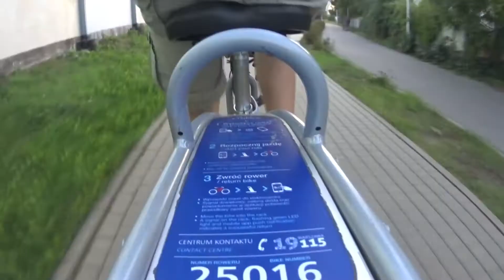Jak będzie wyglądał Live z końca Veturilo?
Link do Live: youtu.be/zvNPDFGImBI

Czekam na was na Live - Koniec Veturilo radio Awizo